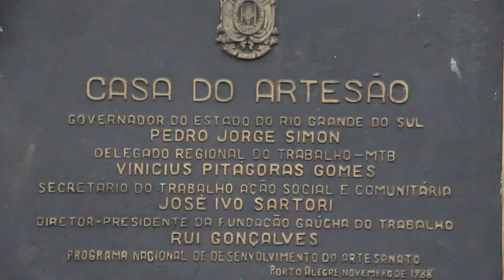Casa do Artesão completa 30 anos de fomento ao artesanato